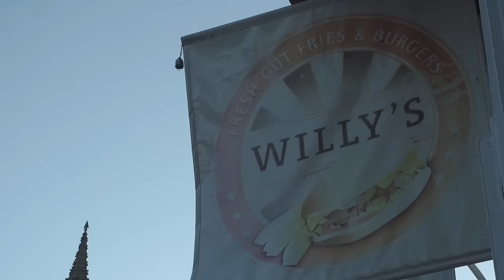Taken in by Strangers in Cape Breton - MotoMaritimes 16